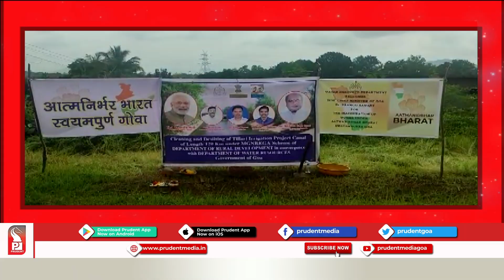EMPOWER LOCALS: CM SAWANT DIRECTS DEPARTMENT HEADS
Chief Minister Dr Pramod Sawant has said that he will direct heads of all the department to try to make the opportunity of works for locals.“Instead of giving works to outsiders for more money, it better to give employment to locals,”He further said that Government will take responsibility of marketing of local products while also stating that local elected representatives should take lead to aware people about vocal for local.PRUDENT MEDIA GOA | Most Popular Goa News Channel